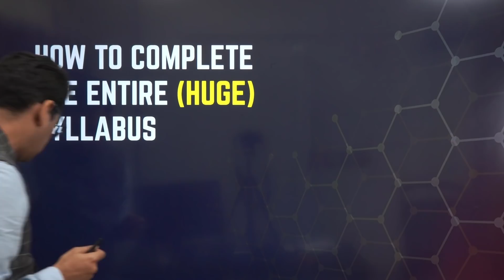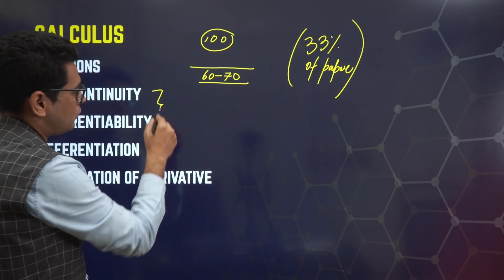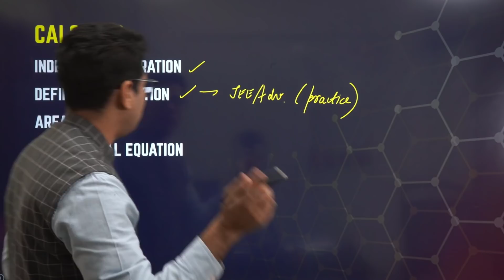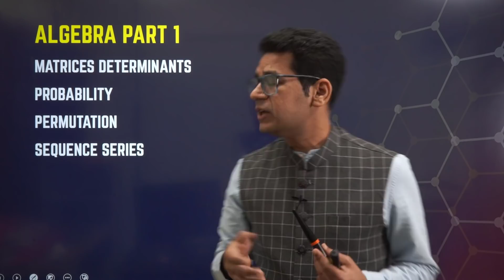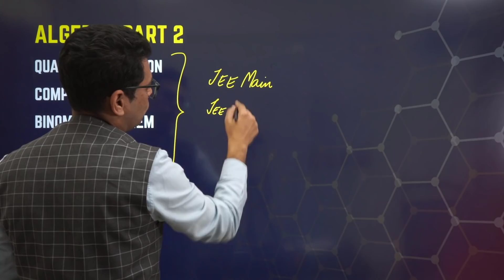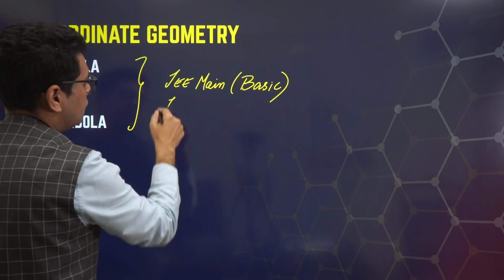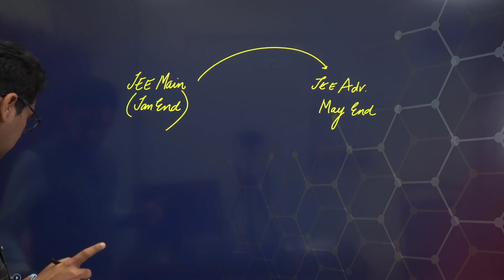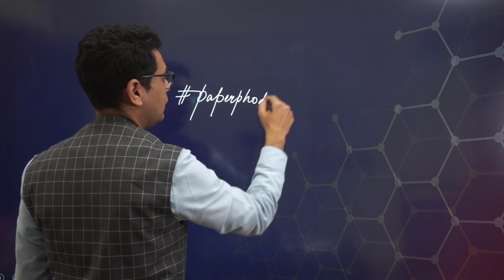Topper's Strategy - Complete Math Syllabus for JEE Main & JEE Advanced | MathonGo | Anup Sir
How to study and complete Math so as to crack JEE Main and JEE Advanced both with great scores? Confused? watch the video till the end to get the answer.